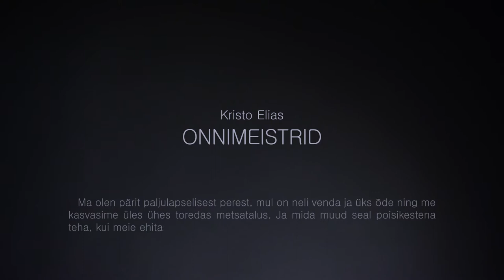Kristo Elias, meenutus lapsepõlvest "Onnimeistrid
KirjeldusPerekeskus Sina ja Mina kampaania lapsevanematele "Ole kohal" (2015). Lisainfo

Kasutatud muusika: Tate Peterson „Ragtime“ (Free Music Archive)